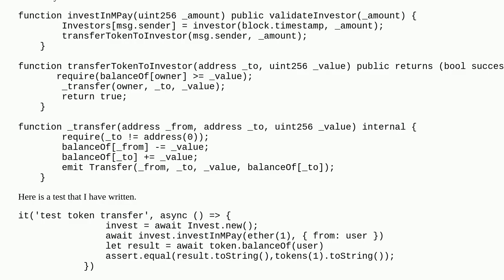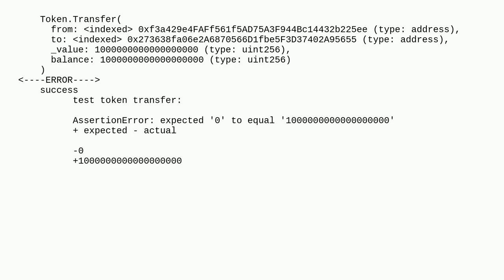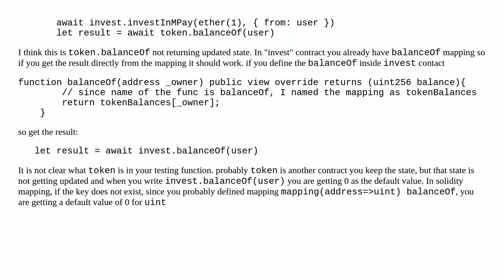Getting error while testing transfer function using chai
A special thanks goes out to the community

  solidity chai testing truffle